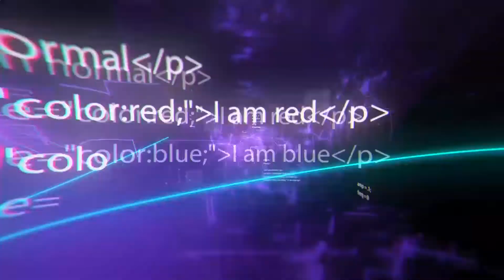No Habías Vistos Juguetes Así Hasta Ahora